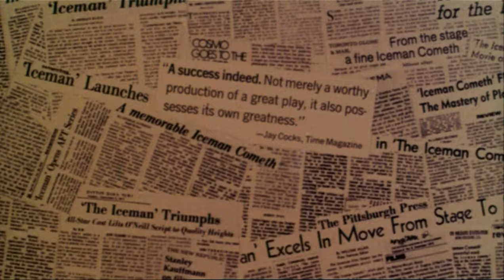The Iceman Cometh (1973) Trailer | American Film Theatre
The Iceman Cometh is a 1973 American drama film directed by John Frankenheimer. The screenplay, written by Thomas Quinn Curtiss, is based on Eugene O'Neill's 1946 play of the same name. The film was produced by Ely Landau for the American Film Theatre, which from 1973 to 1975 presented thirteen film adaptations of noted plays.

The film was screened at the 1976 Cannes Film Festival, but it wasn't entered into the main competition.

The film, 3 hours 59 minutes in length, had two intermissions.

This was the last film for both Robert Ryan and Fredric March. March developed prostate cancer in 1970, causing him to retire from acting. Ryan died before the film's release.